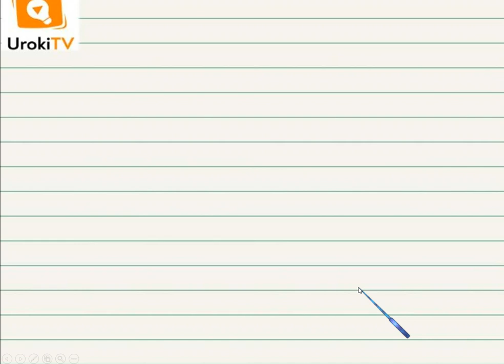Упражнение 112 — Русский язык 2 класс (Климанова Л.Ф.) Часть 2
После просмотра этого короткого видео по русскому языку для учеников второго класса Ваш ребёнок научится различать имена собственные и имена нарицательные и правильно оформлять их на письме.